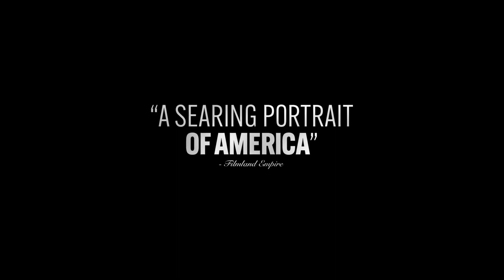Armageddon Time Official Trailer (2022) | CinemaxNG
Check out Armageddon Time Official Trailer starring Anne Hathaway, Anthony Hopkins, Banks Repeta, and Jessica Chastain!

Release Date: November 11th
Starring: Anne Hathaway, Anthony Hopkins, Banks Repeta, Dane West, Jaylin Webb, Jeremy Strong, Jessica Chastain, John Diehl, Landon James Forlenza, Marcia Haufrecht, Richard Bekins, Teddy Coluca, Tovah Feldshuh
Overview: Armageddon Time is a 2022 American period drama film written, directed, and produced by James Gray, inspired by his childhood upbringing in Queens, New York, in the 1980s. A deeply personal coming-of-age story about the strength of family and the generational pursuit of the American Dream.